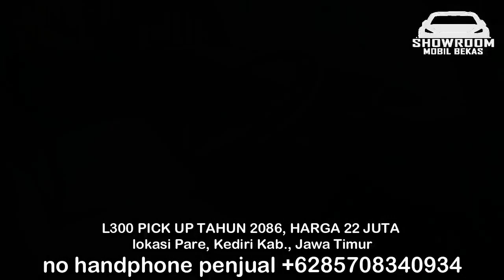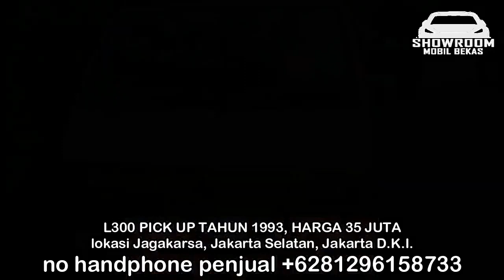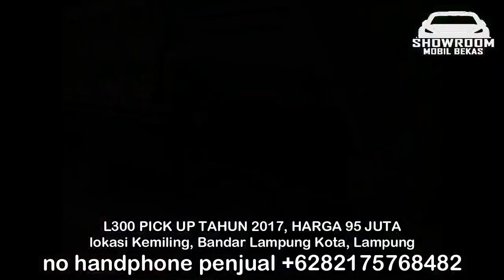HARGA MOBIL BEKAS L300 PICK UP HANYA 22 JUTA MURAH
HARGA MOBIL BEKAS MITSUBISHI L300 PICK UP

1. L300 PICK UP TAHUN 2086, HARGA 22 JUTA

2. L300 PICK UP TAHUN 1993, HARGA 35 JUTA

3. L300 PICK UP TAHUN 1988, HARGA 47 JUTA

4. L300 PICK UP TAHUN 2010, HARGA 78 JUTA

5. L300 PICK UP TAHUN 2012, HARGA 85 JUTA

6. L300 PICK UP TAHUN 2017, HARGA 95 JUTA

TERIMA KASIH